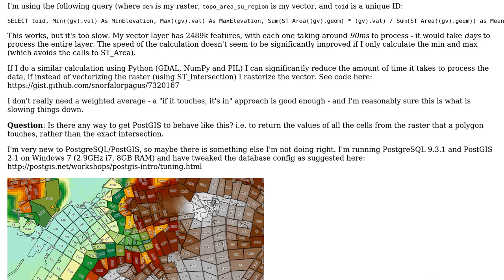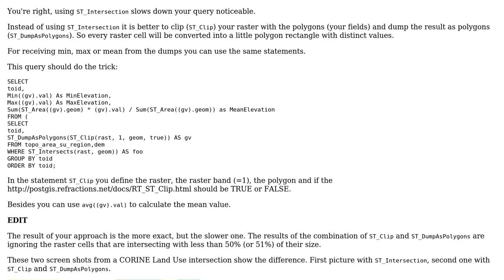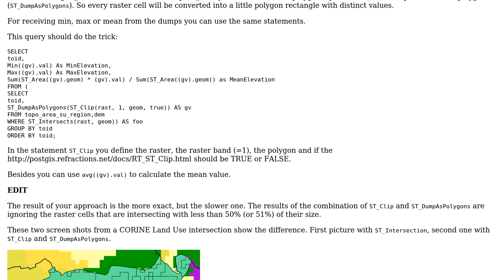GIS: Performance in calculating raster statistics in PostGIS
With thanks & praise to God, and with thanks to the many people who have made this project possible! | Content (except music & images) licensed under CC BY-SA | Music | Images & others | With thanks to user Stefan user Snorfalorpagus user Paul Ramsey and the Stack Exchange Network Trademarks are property of their respective owners. You are responsible for your own actions.